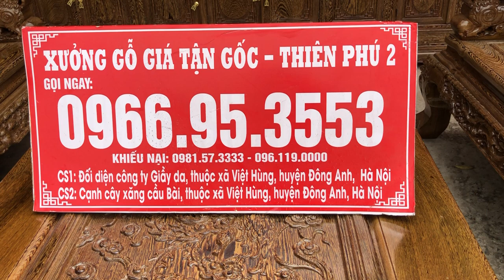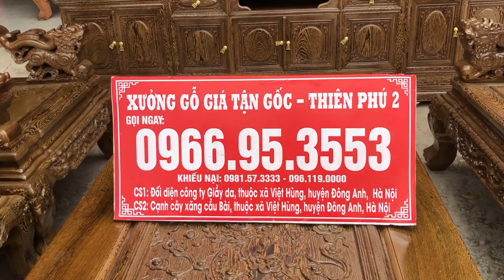Nghẹt Thở trước siêu phẩm nghê bảo đỉnh gỗ mun hàng dày | Xưởng Gỗ Giá Tận Gốc Thiên Phú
Chúng Tôi Là Đơn Vi Kinh Nghiệm Trên 20 Năm .Chuyên Sản Xuất Các Sản Phẩm Bàn Ghế Gỗ , kệ tivi gỗ Hương Và nội thất phòng khách , nội thất phòng ngủ , bàn ăn gỗ đẹp , lục bình gỗCác sản phâm được làm thủ công mỹ nghệ từ các nghệ nhân . Xưởng gỗ lớn với quy mô 50002 , lớn nhất miền bắc .
Chủ Cơ Sở: Xưởng Bán Đồ Gỗ Giá Gốc - Thiên Phú 5
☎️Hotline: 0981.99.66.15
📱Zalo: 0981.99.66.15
🏛️Đ/C: Cơ sở 1: Đối diện cty giầy da - Việt Hùng - Đông Anh - Hà Nội .
Cơ sở 2: Cạnh chạm xăng cầu bài - Việt Hùng - Đông Anh - Hà Nội .
👉👉👉Mọi người nhớ ửng hộ thêm kênh youtube của Xưởng Gỗ Giá Gốc